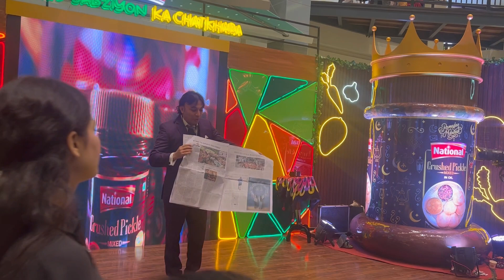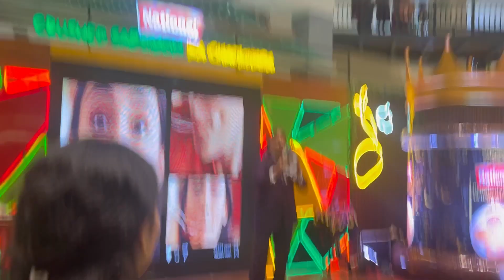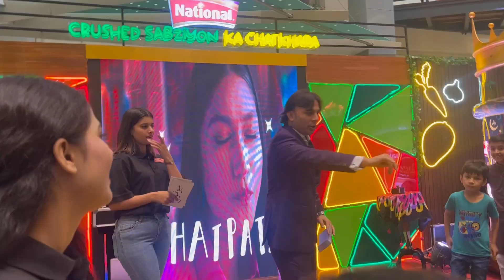Sunday Funday Shopping Day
Sunday is always a day to relax and have fun with family!